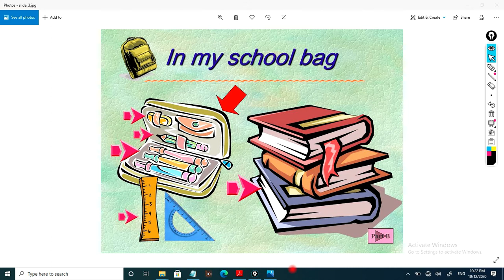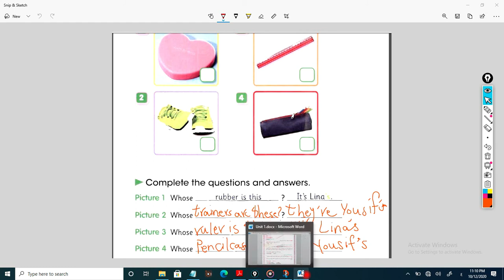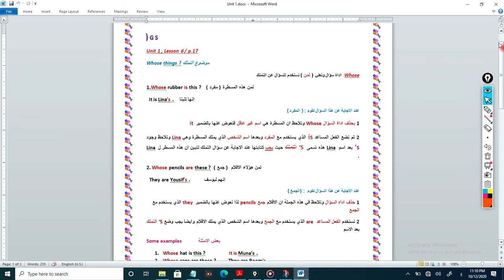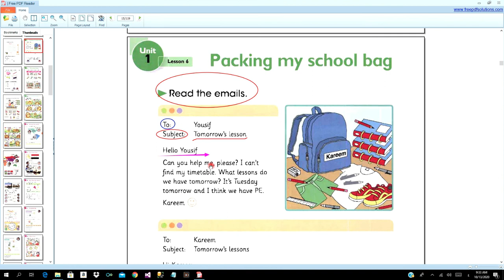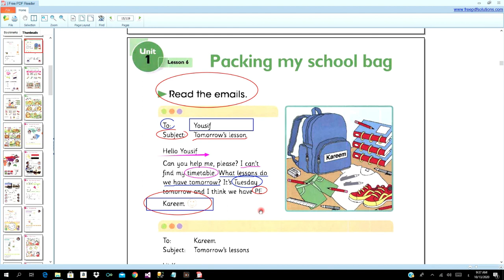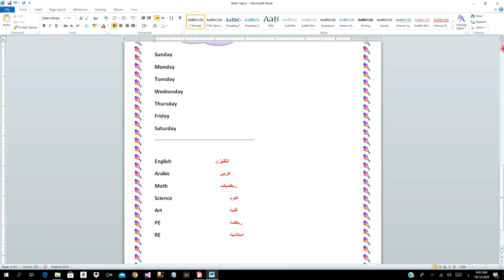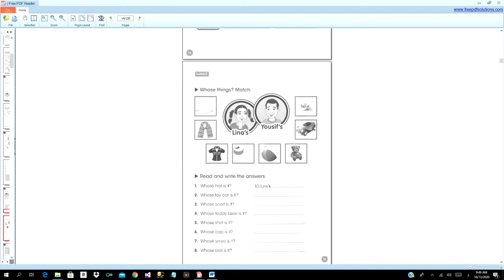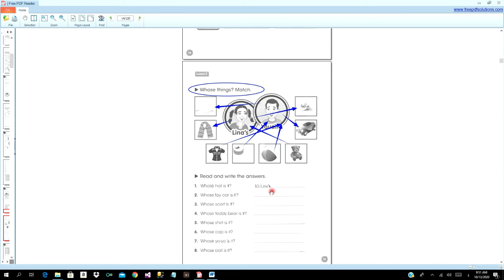الرابع الابتدائي/اللغة الانكليزية_الدرس السادس